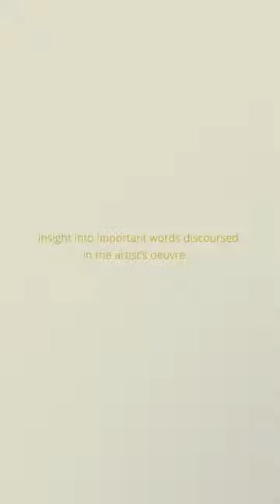Dominion, Through Leadership Or Rulership? | Seed Gallery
The Kingdom Lexicon is an ever-growing inventory that provides insight into important words discoursed in the artist’s oeuvre.